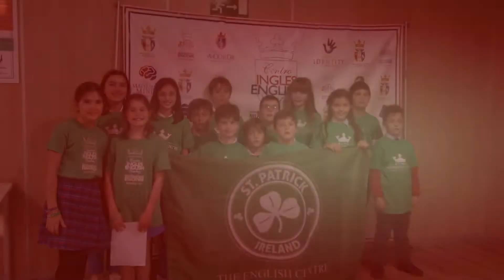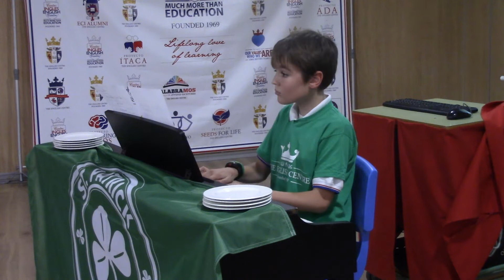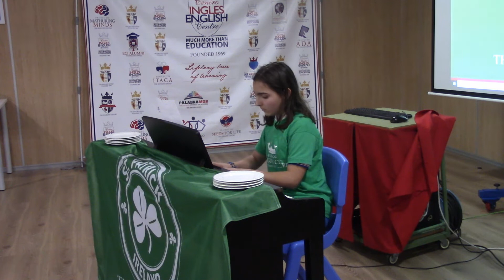St. Patrick's Musical Soiree 19-20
Highlights from our St. Patrick's Musical Soirée 2019-20